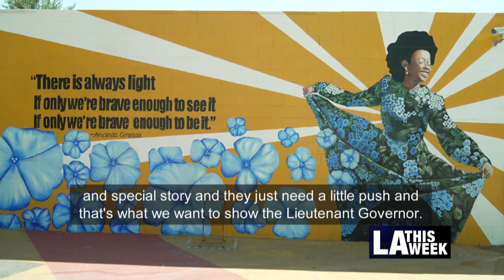Lt. Governor Eleni Kounalakis Visits Tiny Homes Community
California Lieutenant Governor Eleni Kounalakis meets with residents living in a Tiny Homes community in Council District 2.